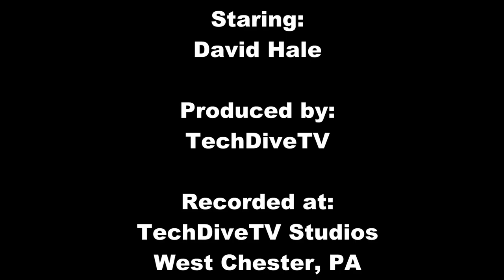TechDiveTV Commercial Commentary Episode 134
Have you ever really taken a look at what goes on in many commercials?  Often illegal activity happens that people would be arrested for if it were done in real life.  But on a commercial, the participants seem to think all is okay.  Take a look at one example.